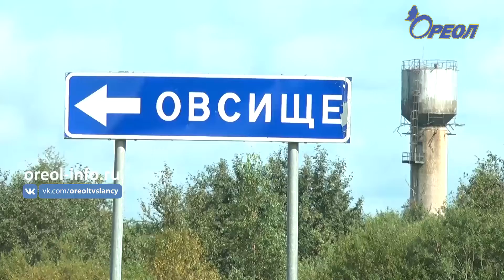Сводка ДТП по Сланцевскому району с 7 по 12 апреля 2020 года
С 7 по 12 апреля на дорогах города Сланцы и Сланцевского района было зарегистрировано 3 ДТП, которые произошли в один день, 11 апреля. Об этом сообщает Сланцевская Госавтоинспекция.